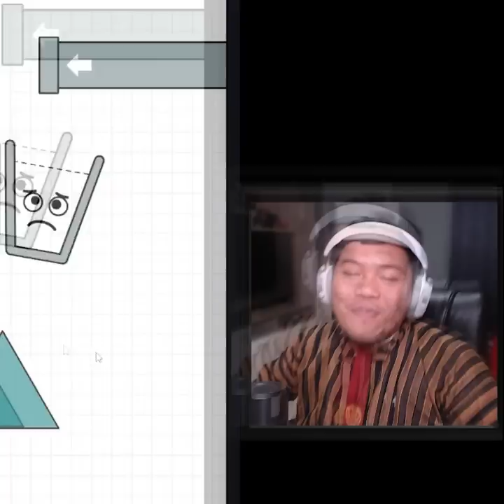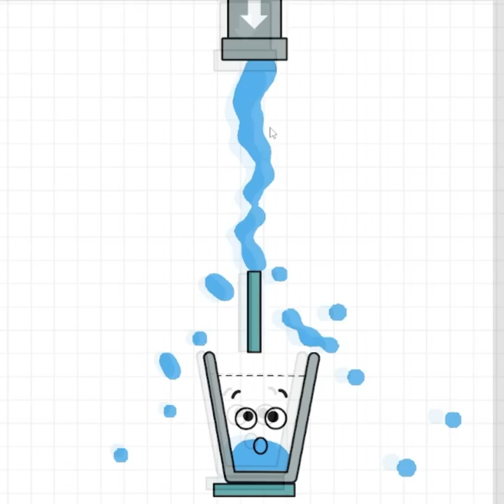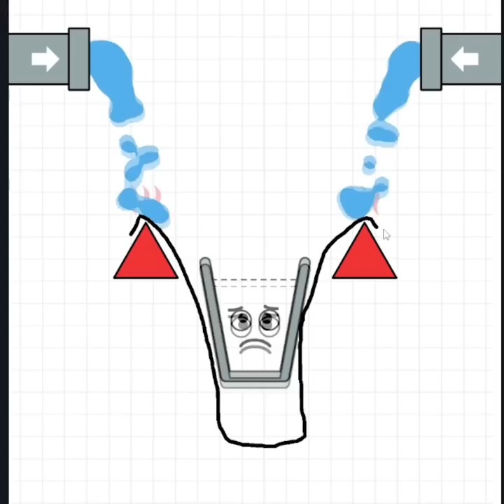OTAK DENGKUL PASTI IRI DGN KEJENIUSAN "SUBUR ILMUWAN GELAS GILA" - Happy Glass #4 (Level 118 - 141)